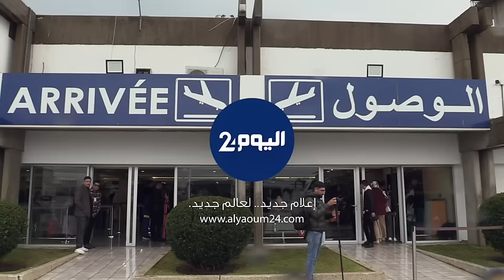“العربية المغرب” تدشن خطين جديدين مباشرين من طنجة إلى “جيرونا” الإسبانية و “بوردو” الفرنسية